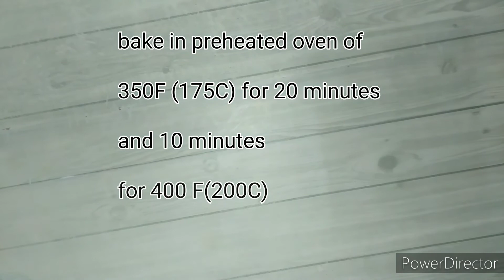Easy Homemade Bread Pudding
Easy Bread Pudding recipe:

1 day old regular loaf bread
1 370 ml evaporated milk
1 250 ml all purpose cream
¾ cup ( 150g) brown sugar
1 tsp. (2.64g) cinnamon powder
¼ tsp.(1.25g) salt
1 tsp.(4.20g) vanilla extract
2 (28.4g) tbsp. butter
2 whole eggs
3 to 4 eggyolks